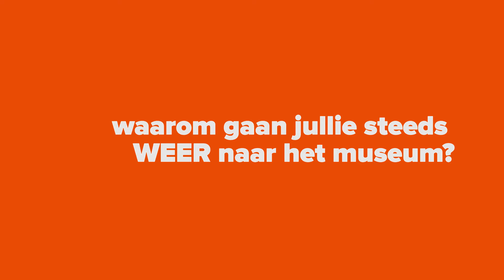De familie vertelt: wat is er zo leuk aan het Maritiem Museum?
De familie vertelt ... iedereen heeft wel een reden om naar het Maritiem Museum te gaan. Historische topstukken, Professor Plons, smeuige verhalen, de heerlijke chocomel en de vele activiteiten die je  binnen en buiten kan doen in de haven!